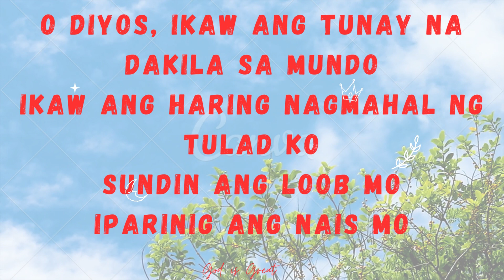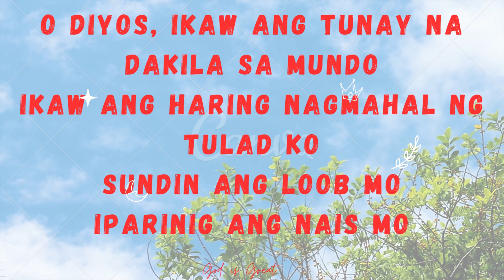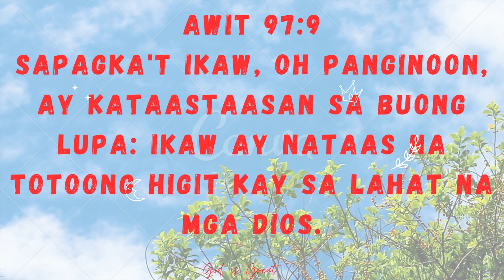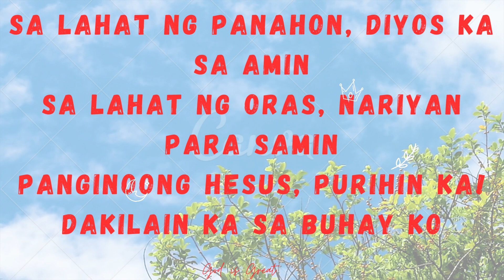Diyos Ka sa Amin (Hope Filipino Worship) Tagalog worship Song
Intended for Worship Purposes Only